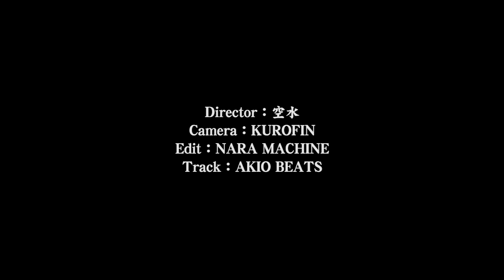卍LINE × DOZAN11「ワレワレワ」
Dir：空水
Camera：KUROFIN
Edit：NARAmachine
Produced：AKIO BEATS

[SP Thanks]
FLYING HIGH, AIRU, KEN, KENSHIN, YUKI, RYOTA, SEIKI, REO,
AKIO BEATS, PINKY, ASAKURA & NeNe, Mr.Aoyama,
Mr.Asao, Mr.Minakata, SUN BALL, BIG STEP, 三角公園,
Osaka-Film Council & Massive

Word：卍LINE, DOZAN11
Rec：AKIO STUDIO
Mixed：KAZUHIKO MAEDA(KENT STUDIO)
Licensed：AMATO RECORDZ